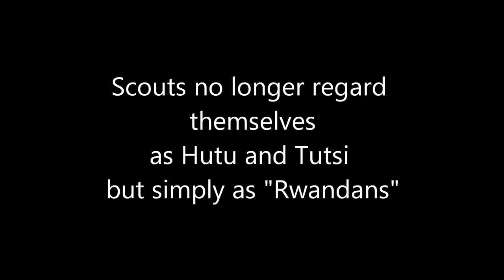Revival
MESSENGERS OF PEACE - AFRICA